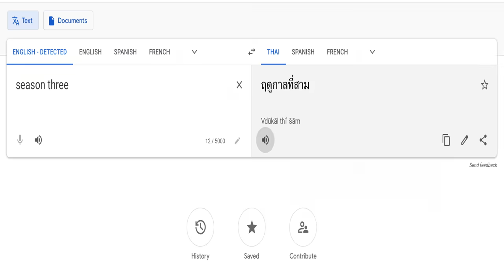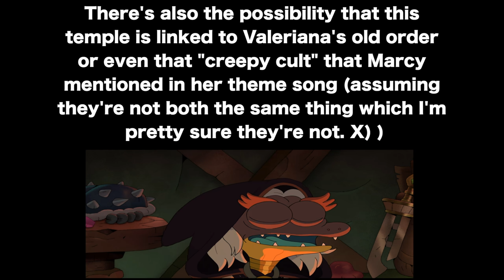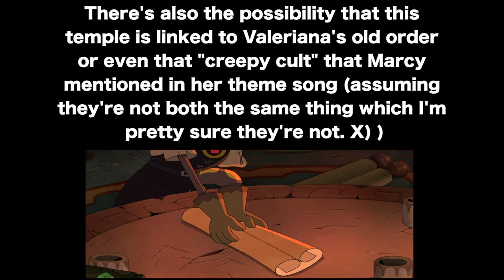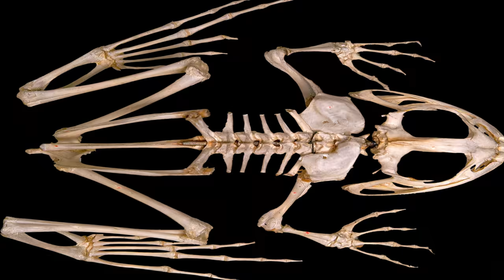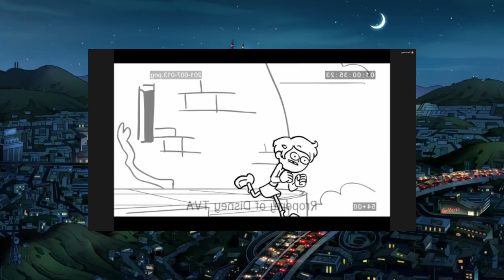WHAT HAPPENED TO MARCY?! - Amphibia Season 3 Trailer Breakdown and Reaction!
Amphibia Season 3 is right around the corner y'all! And just based on what I've seen in both the Season 3 trailer and the promo, I can tell that Matt Braly and company are gonna BRING IT HARD THIS SEASON! So enjoy this full trailer breakdown sprinkled with the occasional Amphibia theory here and there! Featuring Nightmare Marcy of the 11 eyes, Super Saiyan Anne honing her strength, Sasha going through her much anticipated redemption and King Andrias continuing to be a butt! Also, there are memes at the end so stick around for that. X)